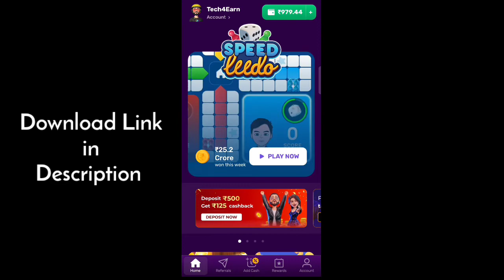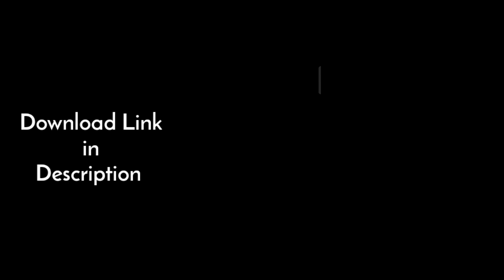8 Ball Pool Khel Kar Paise Kaise Kamaye || Play Pool And Earn Paytm Cash || Play Pool On Rush App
Join me on RUSH to play exciting games online and WIN real CASH daily.

Get ₹50 FREE on Signup!

*अगर Add Cash करना तो Please 20 रुपये से ज्यादा  करना |